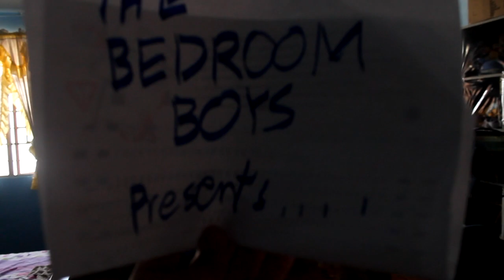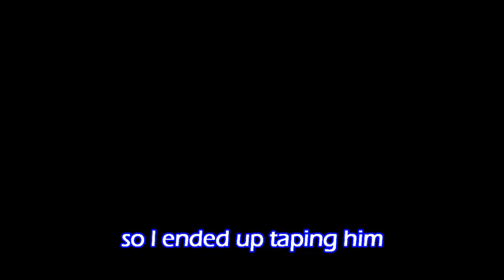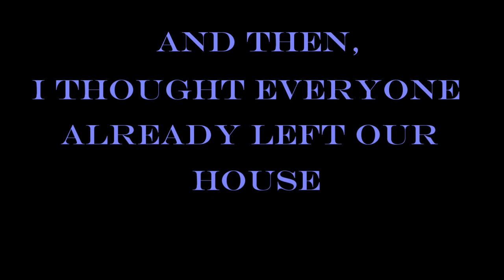Bedroom Boys' Funny Compilation #1 Kyle Gets REALLY Scared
derp
LOL!
ACTORS:
Jarvie
Kyle
Michael
John
Lance
SPECIAL PARTICIPATION:
Vince
Justine
Lance
CAMERA MAN and EDITOR:
Jesper